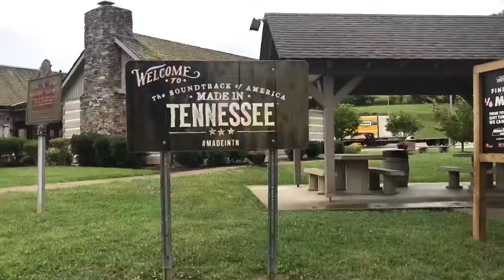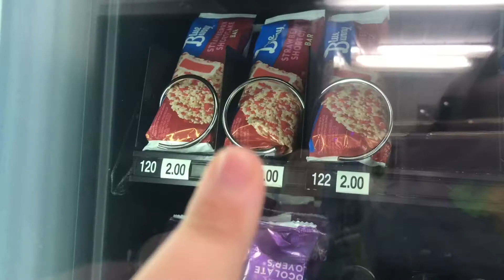DAY 1 OF TENNESSEE!!!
So guys today I traveled to Tennessee